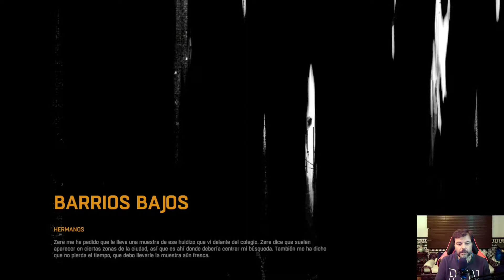Dying Light PS4 PRO Gameplay Español Cap. 15 (2020)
En esta ocasión, se trata de un título que viene desarrollado por el estudio Techland, padres de los famosos Call of Juarez y Dead Island un clásico del survivor horror, y distribuido por Warner Bros. y que se llama Dying Light. Este título que ahora está cumpliendo su quinto aniversario porque se publicó en 2015, sigue estando muy de actualidad porque ha conseguido formar una comunidad increíble que ha dado lugar a múltiples ampliaciones del juego original. Es un juego que nos cae al pelo en esta época de Halloween y de pandemia por su temática zombie y aterradora, así que lo vamos a pasar como niños chicos.
Este título nos presenta una ciudad completamente infectada y "confinada" para luchar con un virus incontrolado que produce el efecto de convertir en zombies a las personas, y la institución del SAI nos manda introducirnos en una de las 2 facciones de supervivientes humanos que dominan la ciudad, para buscar una parte de la fórmula necesaria para poder crear la vacuna que curará a la ciudad de este terrible virus. Como me suena esta historia!!!
Veamos cómo se nos da movernos por la ciudad infectada, además usando el parkour, por lo tejados y los callejones tratando de evitar a los zombies que no descansan ni de noche ni de día.